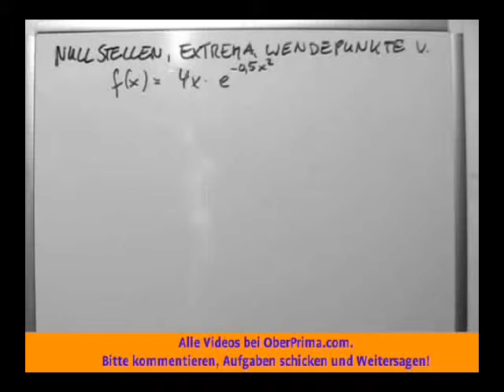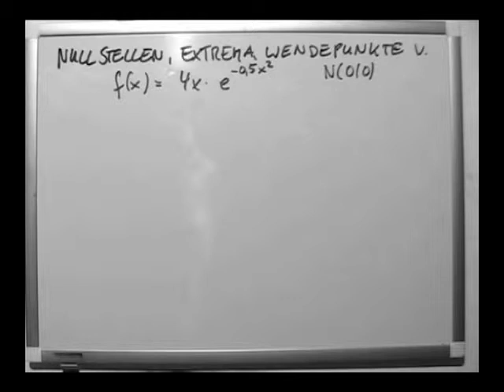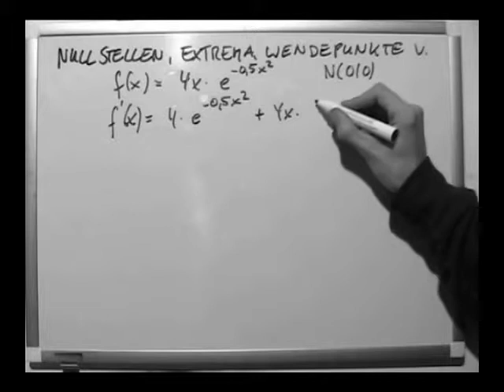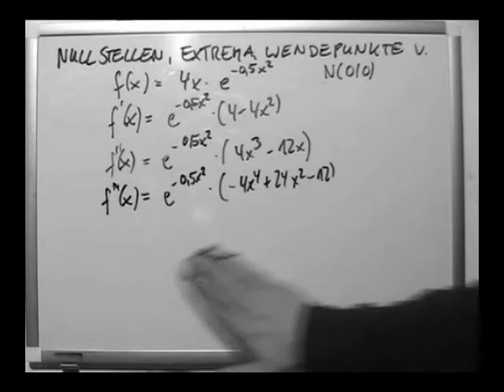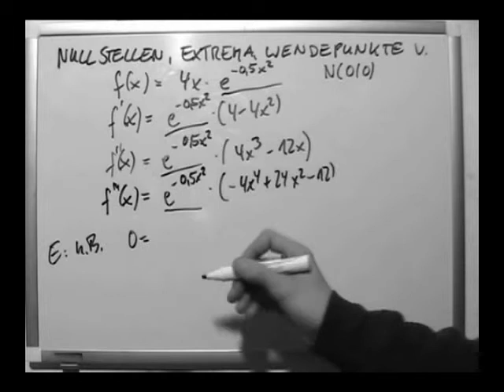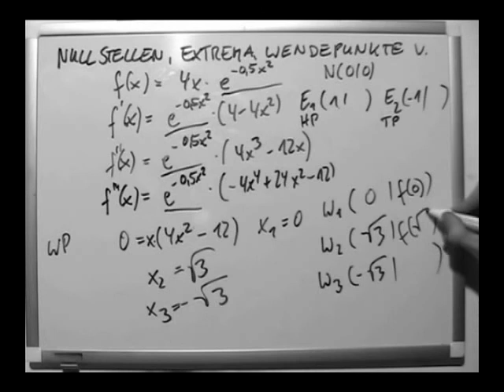Nullstellen Extrema Wendepunkte von 4x mal e hoch x quadrat 1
In der Mathematik ist ein Wendepunkt ein Punkt auf einem Funktionsgraphen, an dem der Graph sein Krümmungsverhalten ändert: Der Graph wechselt hier entweder von einer Rechts- in eine Linkskurve oder umgekehrt. Dieser Wechsel wird auch Bogenwechsel genannt. Die Ermittlung von Wendepunkten ist Bestandteil einer Kurvendiskussion.